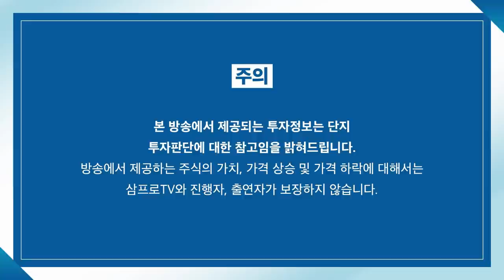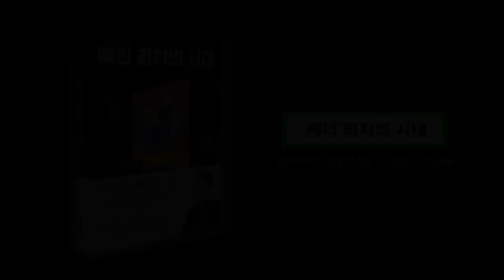[심층 인터뷰] 아직은 안보이지만 언젠간 나타날 다음 주도주.. 어떻게 찾을까? f.신한금융투자 이선엽 부장